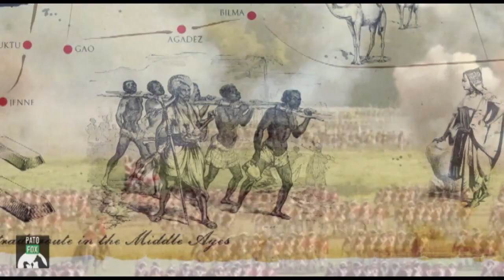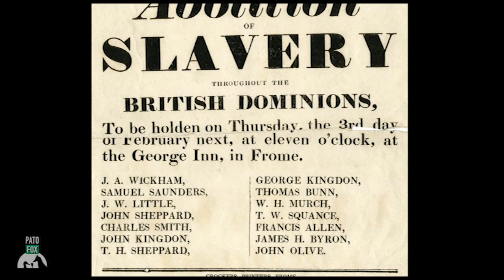La Verdadera Historia de la Esclavitud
La extrema izquierda está cambiando la historia para generar resentimiento y votos.